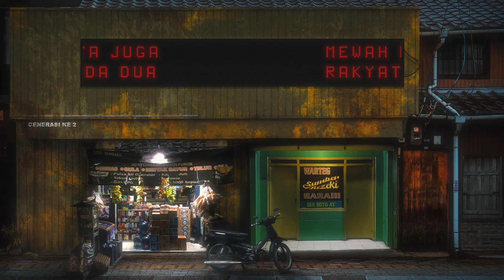eńau - Rakyat Biasa (Official Lyric Video)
PERINGATAN!
Lagu ini bisa mengakibatkan tangan dan kaki kalian
akan bergoyang tanpa henti
Salam kenal dari album terbaru eńau
SUMBER REZEKI.

Song Credits
Composed : Andi Armand, Iman Armand
Song Written : Putra Permana, Febri Iman,
Produced : Andi Armand
Mixed & Mastering : Andi Armand
Edited : Negara Lucu

Thank's to
Drum : Iman Armand
Guitar : Ryan Wijaya
Bass : Ewaldo Azhari
Piano & Keyboard : Andi Armand

2023, eńau